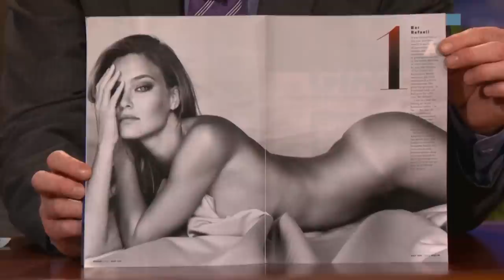Bar Refaeli On Being #1 On Maxim's "Hot 100" | CONAN on TBS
Bar Refaeli was named #1 on Maxim's "Hot 100" and she still can't get a date.